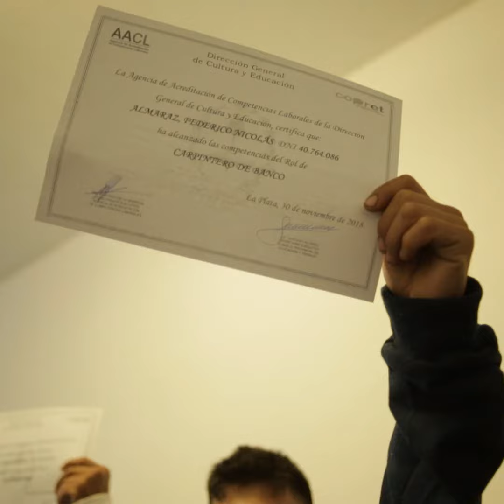Podemos salir adelante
Además de capacitarse en oficios en el Polo Formativo y Productivo de La Matanza, aprobaron los exámenes de carpintería, soldadura y pintura de obra. Con sus nuevos certificados, ahora pueden tener mejores oportunidades laborales. ¡Felicitaciones!